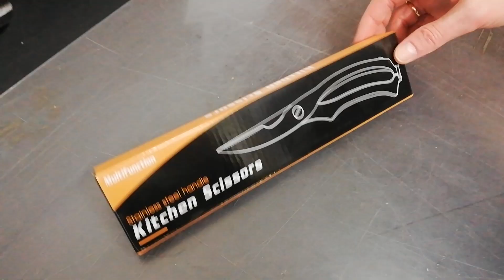Putnu šķēres 25cm, Stalgast